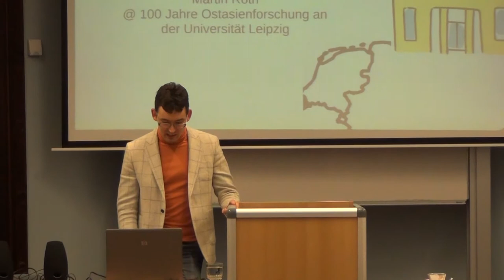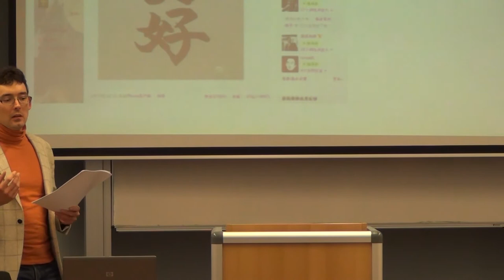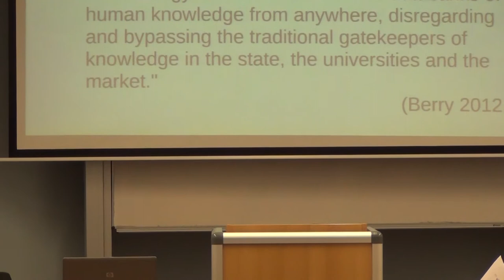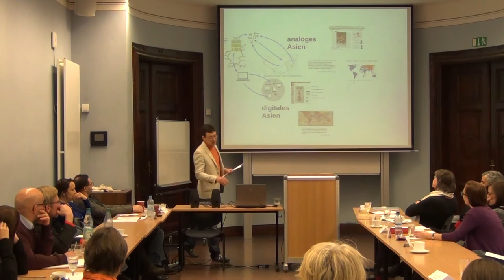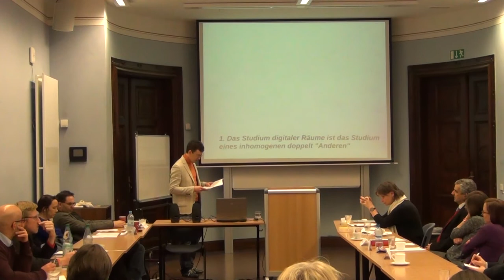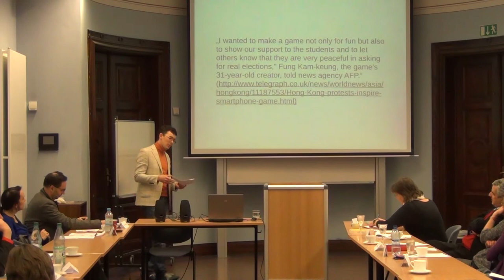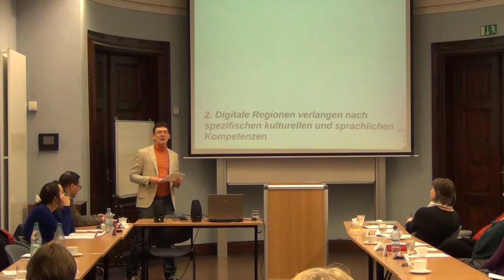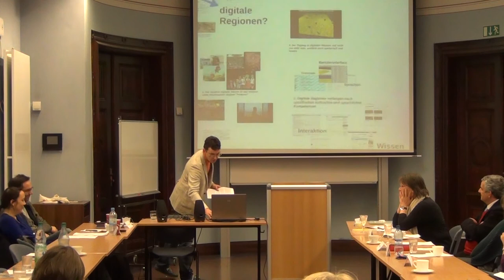Martin Roth: "Der „digital turn“ in den Regionalwissenschaften: Neuer Schwung oder blinder Taumel"